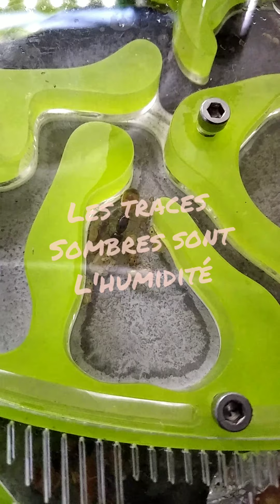Fourmilières Fourmis boutique et Ants Canada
J'adore les produits du premier cité.
Pour le deuxième, je parlerais d'erreur de parcours, ce serait une quadrecity, elles seraient déjà toutes dedans.

Le Point fort de ces fourmilières , la gestion de l'humidité .